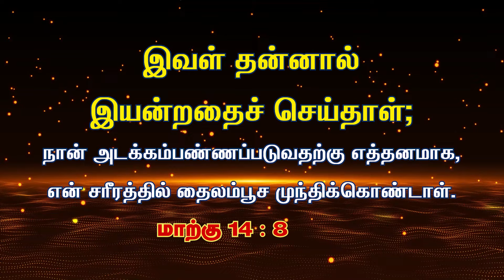Morning Devotion | 22 August 2024 | Praise A.G. Church | Kolathur